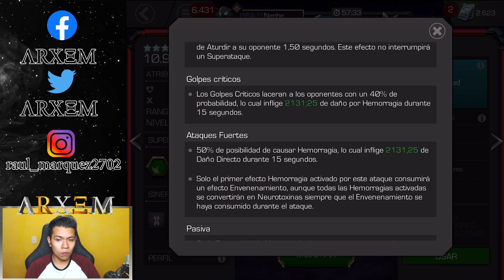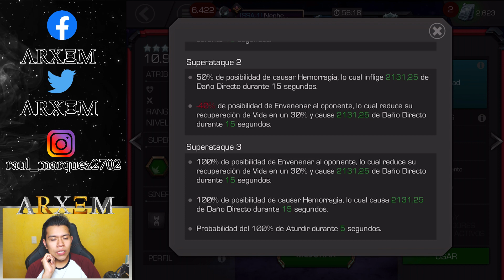ARCANGEL Gameplay - Hemorragias Y Envenenamiento A Montones!! No Te Olvides Del Angelito!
¡Que tal Inmortal, gracias por pasarte por canal, espero te agrade!

Desde ya te lo agradezco Inmortal, debes saber que esto es un gran incentivo para seguir creando contenido, MUCHAS GRACIAS!

¿Tienes dificultades para pasar alguna misión o quieres ganar un personaje en arena y no tienes el tiempo? No te preocupes Inmortal, para eso estoy aqui, puedes contactarme para apoyarte y que puedas seguir avanzando en tu camino por la batalla!